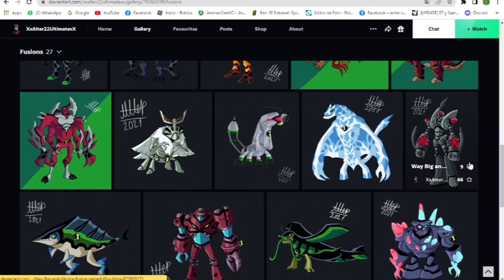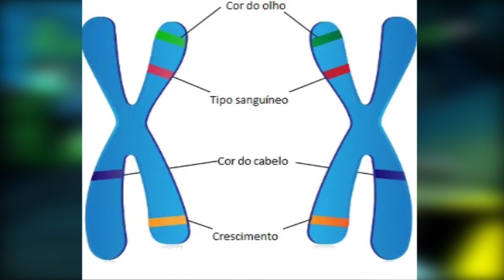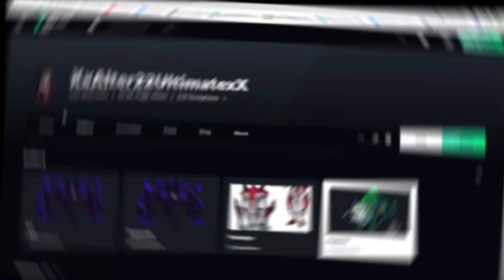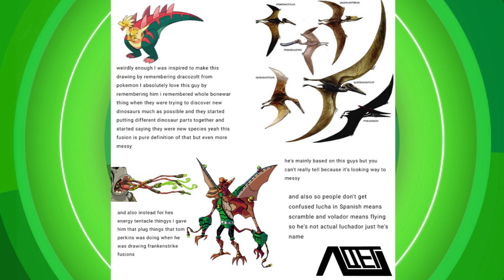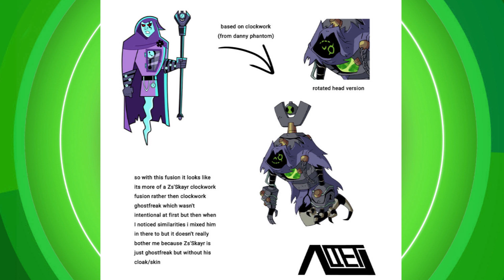CONHEÇA AS FUSÕES INCRÍVEIS DE ALIENS DO BEN 10 QUE SÃO ESPÉCIES PRÓPRIAS!!!